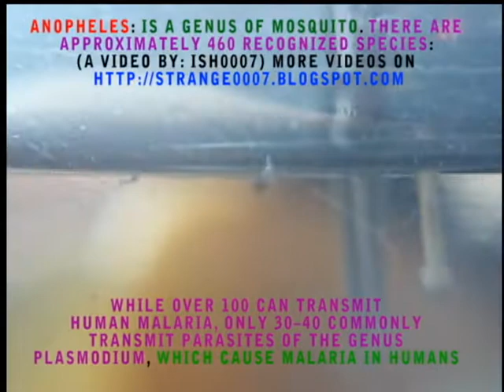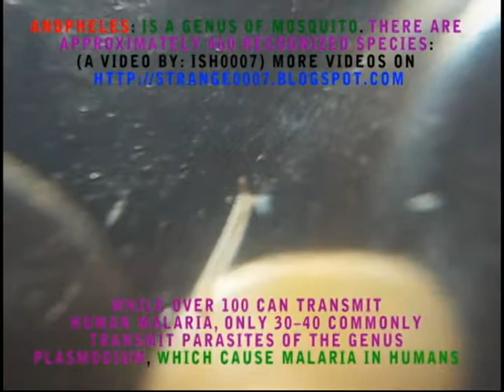MOSQUITO LARVAE LARVAE IN WATER HD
Anopheles, is a genus of mosquito. About 460 species are recognized; while over 100 can transmit human malaria, only 30--40 commonly transmit parasites of the genus Plasmodium, which cause malaria in humans in endemic areas. Anopheles gambiae is one of the best known, because of its predominant role in the transmission of the most dangerous malaria parasite species (to humans) -- Plasmodium falciparum. The CDC warns, however, that "Anopheles that can transmit malaria are found not only in malaria-endemic areas, but also in areas where malaria has been eliminated. The latter areas are thus constantly at risk of reintroduction of the disease.